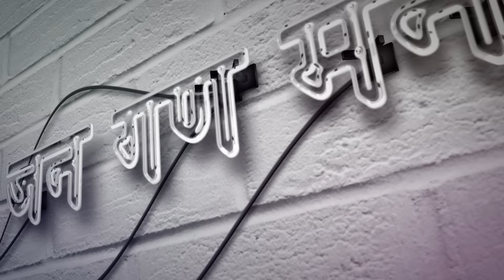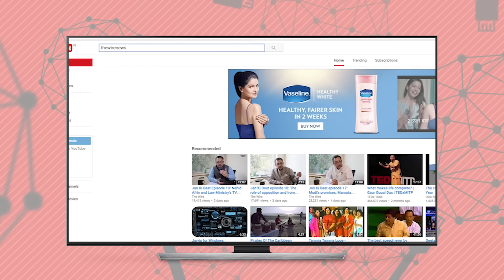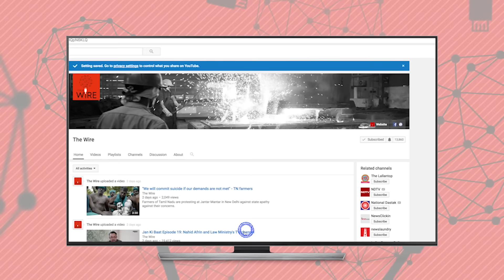Jan Gan Man Ki Baat, Episode 131: The TINA Factor and Capital Punishment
जन गण मन की बात की 131वीं कड़ी में विनोद दुआ, नरेंद्र मोदी का वि​कल्प न होने और सुप्रीम कोर्ट द्वारा मौत की सज़ा को लेकर सरकार से जवाब मांगने पर चर्चा कर रहे हैं.